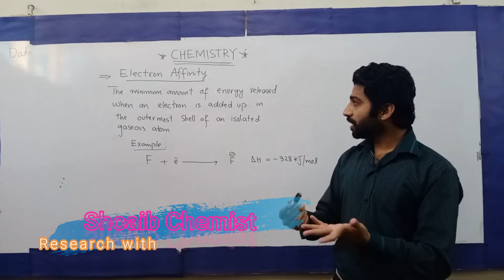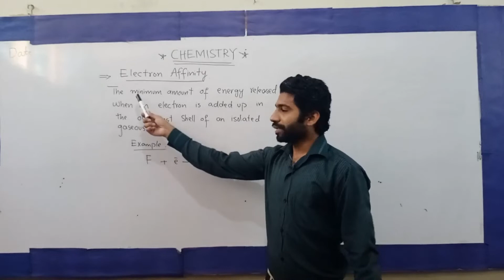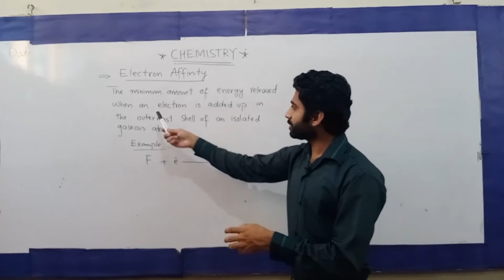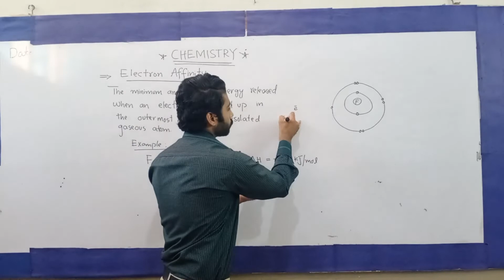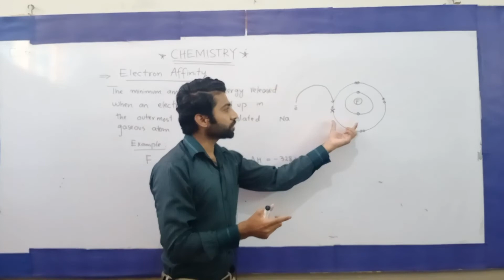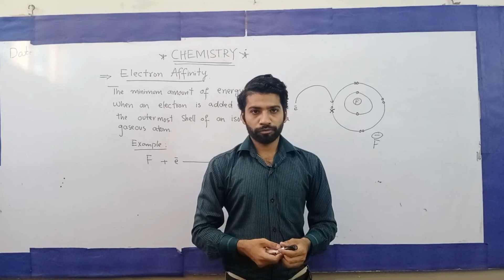What is Electron Affinity? | Shoaib Tariq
Hi Everyone!
The new video contain another conceptual chemistry topic
What is Electron affinity value?
How an Atom gain electron?
Why Energy of an atom release after gaining electron?
Why an atom shows negative signs?
Why Atom gain electron?
these questions are important for exams as well as for chemistry concepts..